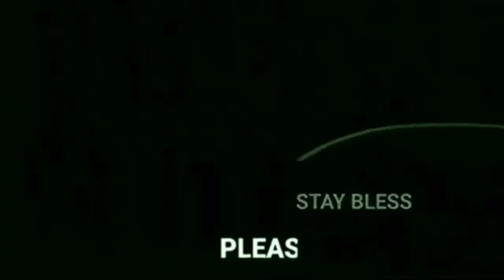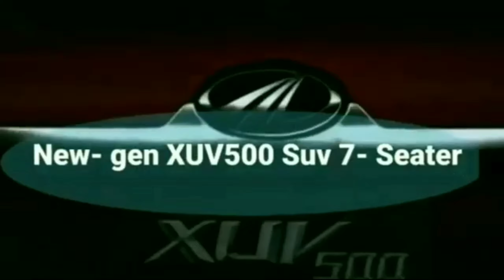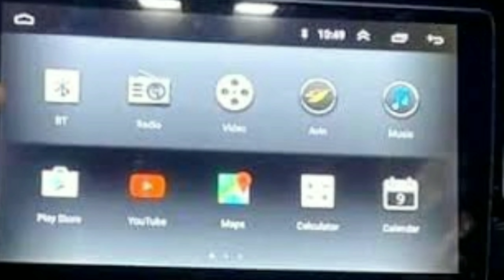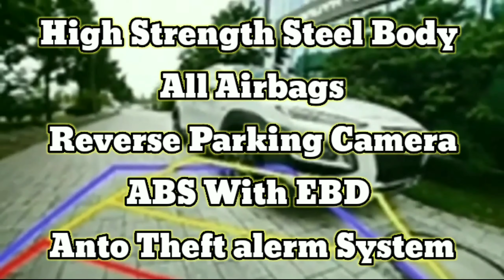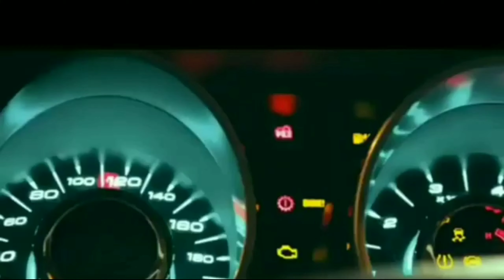😎Updated 2021 Mahindra Xuv5OO💪 Suv Launch interior Exterior Features👌 Details Review Specifications🔥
New-model Maruti Suzuki Grand Vitara Launch 2021 interior Exterior Features Details 💪💪

New Upcoming 7-seater Creta Interior Exterior Details Review Specifications 👌👌🔥

2021 Mahindra Scorpio N Launch Details 👍👍🔥

2021 Maruti Suzuki Celerio Hatchback Launch Details Features 🔥🔥🔥

Topic Covers;
1. New Upcoming Updates Suv Xuv500 2021 Launch Details
2. Upcoming Mahindra Xuv500 Suv m Details
3. Upcoming Updated Xuv500 Suv Features Details 2021
4. New Mahindra Xuv500 Suv interior Exterior Updates Details
5. New Upcoming Updated Mahindra Xuv500  Suv images
6. New 2021 Mahindra Xuv500 Review Details
7. महिंद्रा Xuv500 Suv की पूरी जानकारी
8.जाने महिंद्रा Xuv500 Suv की इंटीरियर एक्सटीरियर की हर एक Features Details
9. Mahindra Xuv5oo All Details 🔥🔥